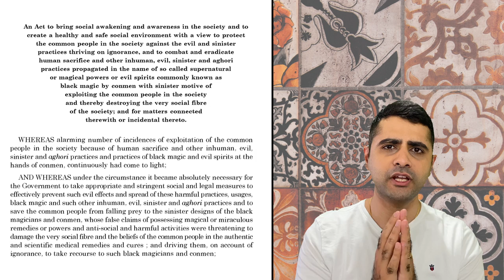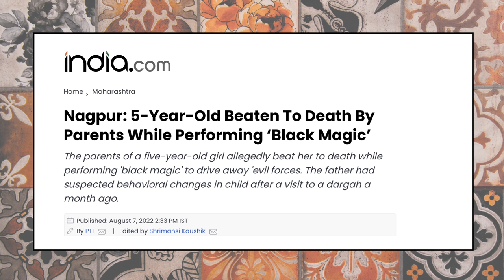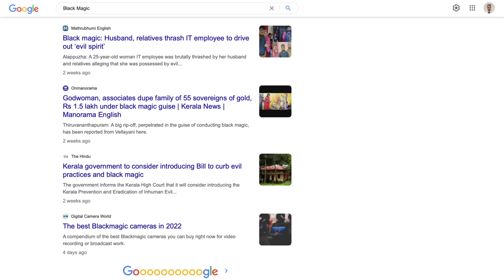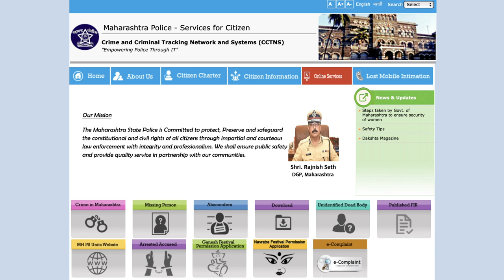🧙‍♀️ Black Magic 🚫 - ILLEGAL - Laws in India ⚖️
This video explains the Law pertaining to Black Magic in India more particularly in Maharashtra. It sets out shocking events of black magic leading to loss of human life.

⭐ Follow this Instagram page for exciting legal bits! With twisted and interesting legal updates being uploaded regularly this page has something for everyone! Help grow the page by sharing with family, friend and all. Let us all become the informed citizens!